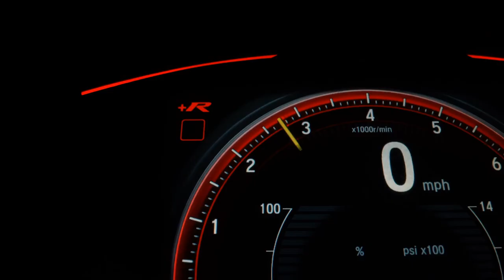CITROEN C3 - 2019 - São Paulo/SP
Veículo: CITROEN / C3 1.6 VTI 120 URBAN TRAIL E
Ano: 2019/2019
Combustível: FLEX
Portas: 4 PORTAS
Câmbio: Automático
Cor: VINHO
KM: 23.223

✅ Air Bag
✅ Alarme
✅ Ar Condicionado
✅ Ar Quente
✅ Desembaçador Traseiro
✅ Direção Hidráulica
✅ Encosto de Cabeça Traseiro
✅ Freio ABS
✅ Travas Elétricas
✅ Vidros Elétricos
✅ Volante com Regulagem de Altura
✅ Limpador Traseiro
✅ Trio Elétrico
✅ Farol de Neblina
✅ Entrada USB
✅ Controle de Som no Volante
✅ Cartão SD
✅ Bluetooth
✅ Porta Copos
✅ Trava Elétrica Central
✅ Direção Elétrica
✅ Para-Choques na Cor do Veículo
✅ Sistema ISOFIX
✅ Bancos Esportivos
✅ Rádio USB